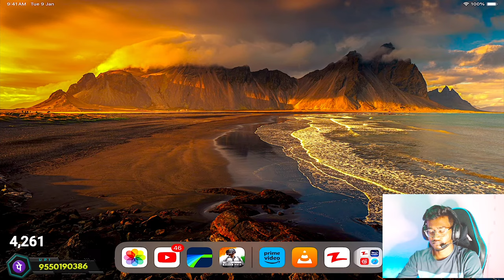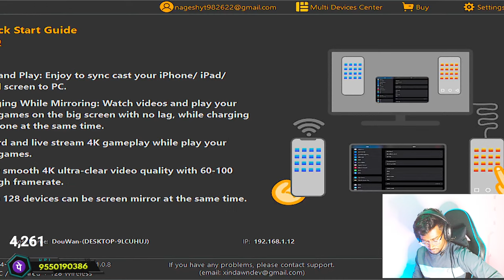NEW UPDATE 3.1 IS HERE | BATTLE GROUND MOBILE INDIA | PIRATE